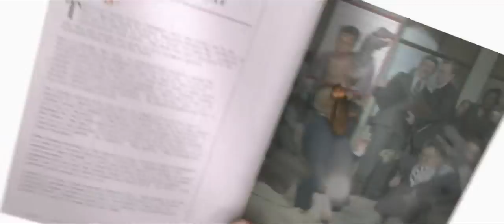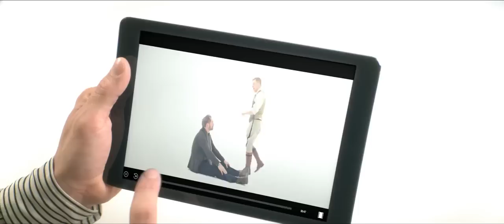Brotherhood of Dangerous Animals | Mr. Nobody, Ezekiel, Admiral Whiskers | DOOM PATROL 1x15 [HD]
Doom Patrol Season 01 Episode 15 "EZEKIEL PATROL" (Season Finale)